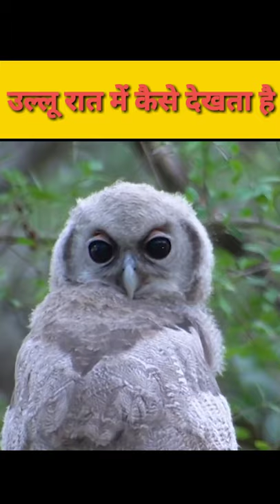क्या उल्लू को दिन में दिखाई देता है या नही 😱😱 | Amazing Facts by A2Sir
keywords-
ullu facts,
owl facts,
ullu ke unsune tathya,
ullu,
owl,
owl clips,
owl facts in hindi,
facts,
facts world,
world facts,
hindi facts,
arvind arora,
arvind arora facts videos,
A2 sir,
a2 motivation,
shorts,
amazing facts,
back to basic,
ullu ke bare main,
ullu rat main kaise dekhta ha,
motivation,
facts about world,
latest facts,